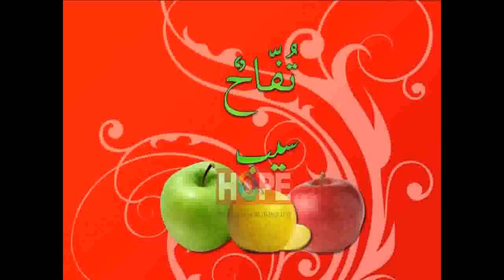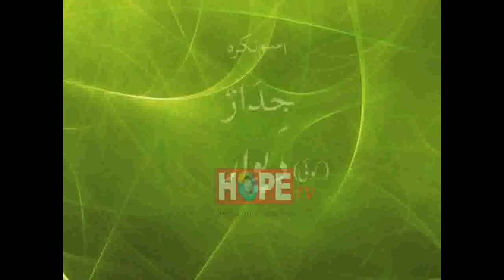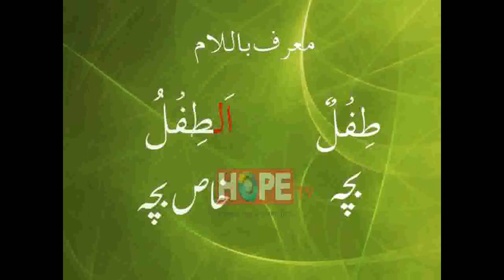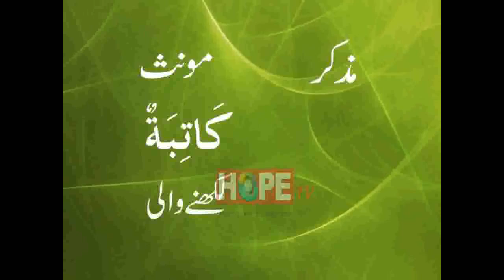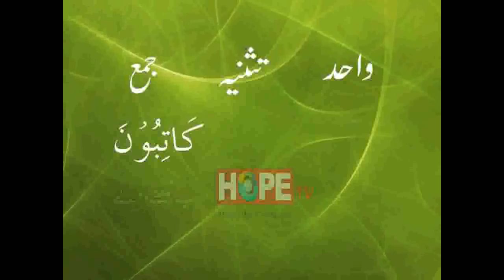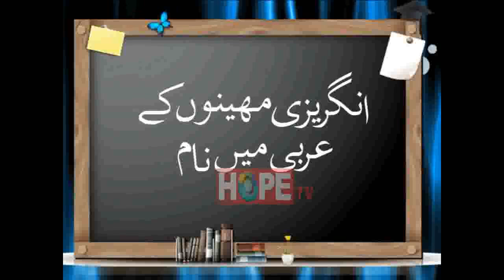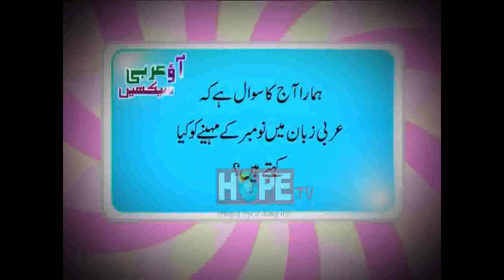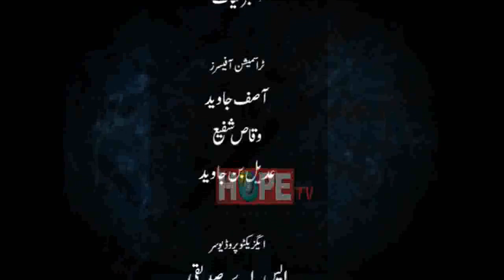Aao Arbi Seekhain EP 3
Producer: Sajjad A. Siddiqui
Asst. Cameraman: Fiaz Ahmad
D.O.P & Cameraman: Tahir Hussain
Editor: Syed Kamran